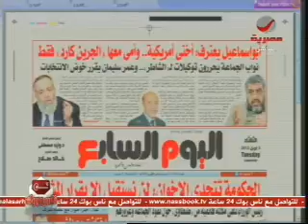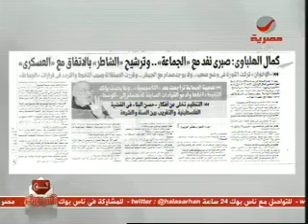الهلباوي :الاخوان المسلمون موجودون في 80 بلد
كمال الهلباوي هاتفيا:الاخوان المسلمون موجودون في 80 بلد